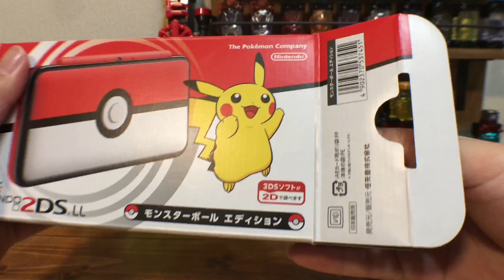ボールのボタンが押せる!!Newニンテンドー2DSLL モンスターボールエディション 実はポケモン好き!/ New Nintendo 2DSXL Monster Ball Edition review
買っちゃいました＼( 'ω')／
ウルトラサンとウルトラムーンどっちがいいかなー。
サンやってたからやっぱりウルトラサン？？

りんちゃんねる、Kです(・ω・)ノ

ポケモンが好きな人はグッドボタン！ よろしくお願いします！٩( 'ω' )و

あなたへのおすすめ動画
買おうか迷ってる人必見！Newニンテンドー2DSLLレビュー！【New NINTENDO 2DS XL】

【悲報】ヒカキン氏、色々勘違いして2DSポケモンサン&ムーンver.を購入w